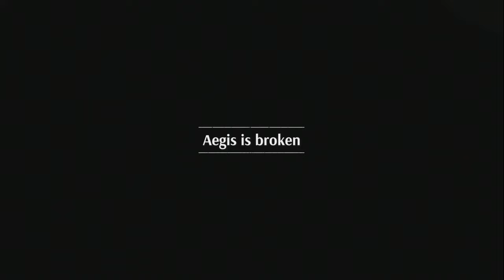STEELRISING Story pt.1 | Excuse Me My Good Sir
Embark on a thrilling adventure with STEELRISING Story pt.1! Watch as the story unfolds in this exciting gameplay video.

first playthrough of steelrising